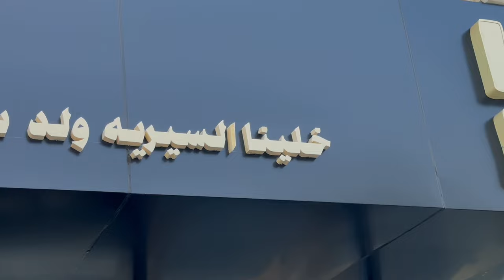تجربه وتقييم السيريه لسوداني مع ديالا في مطعم ناما الأفريقي Sudanes Foods Reviews In Nama Restaurant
اول مره ديالال تجرب السيريه وما تعرف اسمو بالسوداني تجربه وتقييم مطعم ناما الافريقي.

مطعم ناما الافريقي في جده حي المحمديه.

دي كانت اول تجربه لي ديالا للسيريه المعروف عند اهلنا السودانين بالاقاشي ويعتبر من اهم الاكلات الشعبيه في السودان ومصدر هذه الاكله من غرب السودان واشتهرت اي الاوانه الاخيره في السعودية مع الاضافات المميزه مثل الصويا والزبادي عجبها جداً الاقامي وخصوصاً اللحم من دون اي اضافات.

الطلبات كانت عباره:-
- سيريه الدجاج
- سيريه اللحم
- بطاطس
- عصير كركديه

بكل صراحه السيريه اللحم افضل واحلى بكتير من الدجاج رغم انو معمرا في صاج كهربائي والمعروف عندنا انو السيريه دائما يكون على الفحم.

التقييم بالنسبه للمطعم:-
- مساحه المكان ١٠/٧
- ديكور المكان ١٠/٨
- سرعه تجهيز الاكل ١٠/٨
- النظافه ١٠/١٠

التقييم كامل بالنسبه للمطعم ١٠/٧ ويستاهل التجربه والزياره.

وشكرا جزيلا للفنانه ديالا على اللوحه الجميله وعلى كيكه العسل شكرا لك جربتها صراحه دمار تسلم يد الوالده🤩🙏.